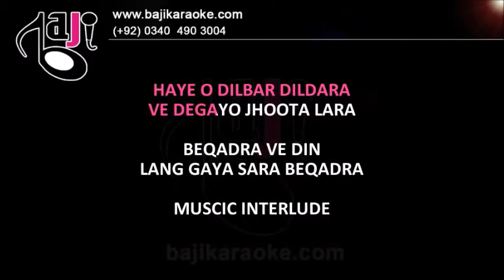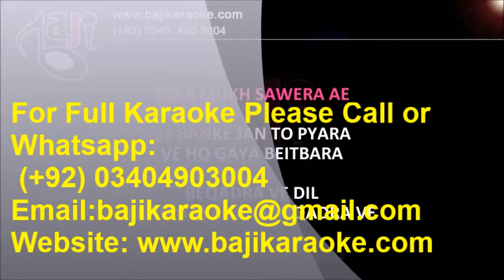Haye O Dilbar Dildara | Video Karaoke Lyrics | Ik Si Maa, Noor Jahan, Bajikaraoke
Song Title – Haye O Dilbar Dildara
Movie/ Album – Ik Si Maa
Singer(s) – Noor Jahan
Lyrics – Hazin Qadri
Music Director –
Year of Release – 1968
Movie Cast –
Karaoke Format – Video Karaoke Lyrics
Karaoke Duration: 3:24

Kind Regards